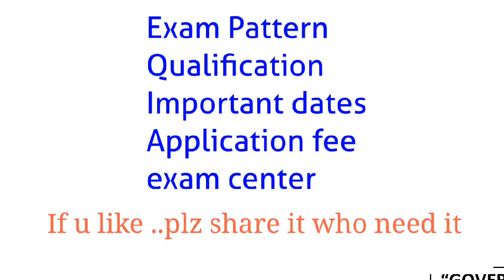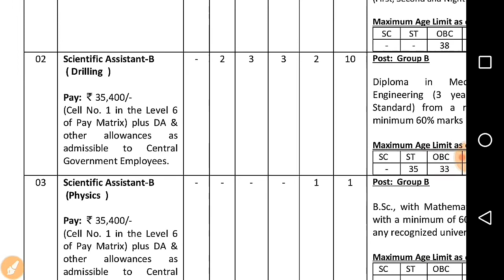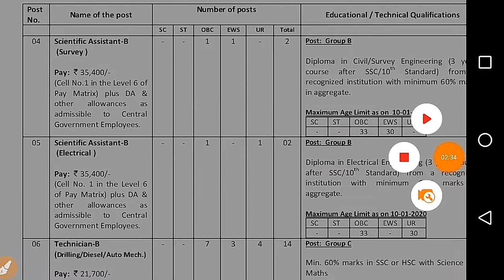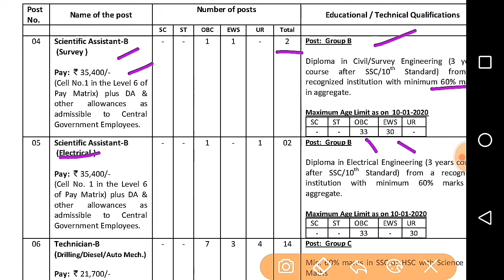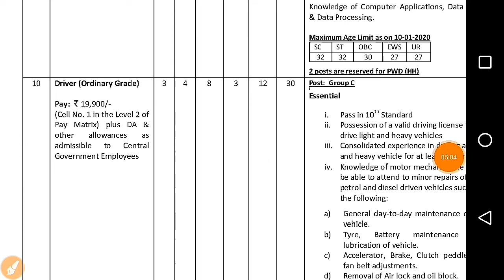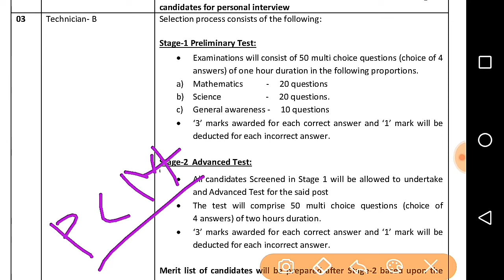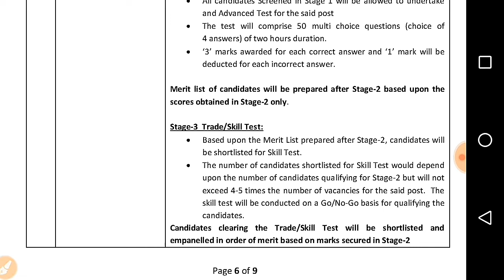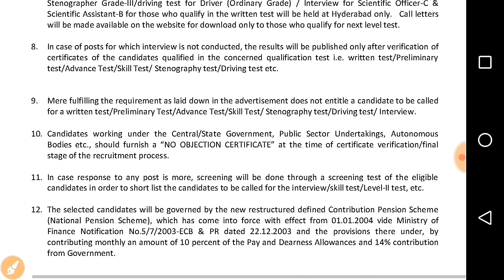परमाणु ऊर्जा भर्ती // Atomic Energy Recruitment // ITI / Diploma /12/ B.tech